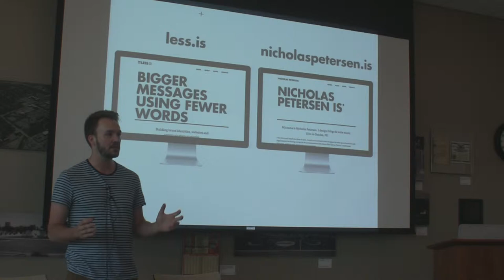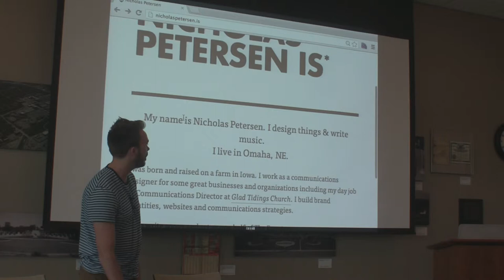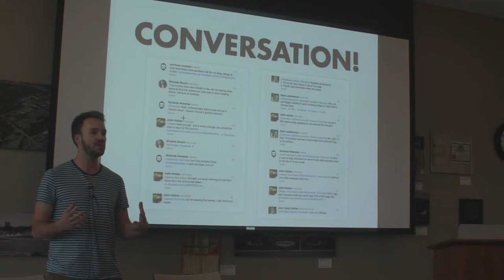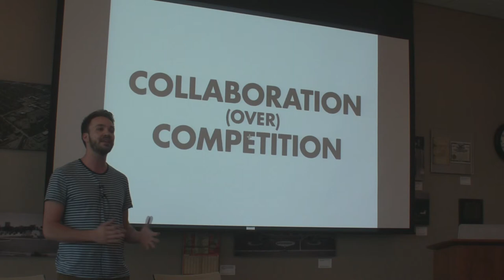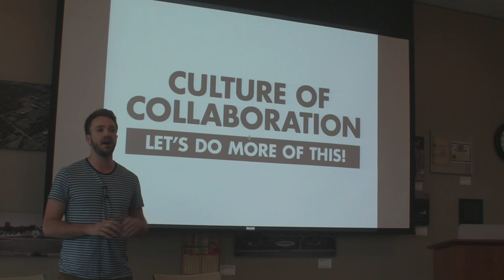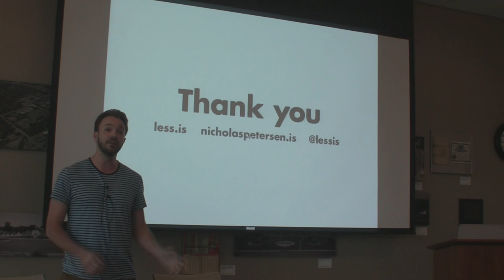Nicholas Petersen at NebraskaJS - Collaboration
Nicholas Petersen talks about problem solving with Omaha's community of developers.